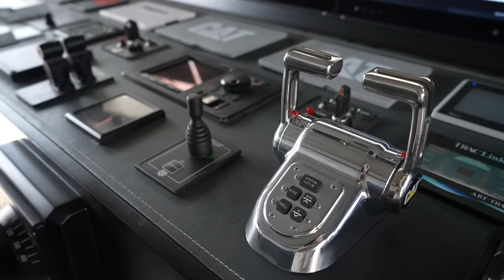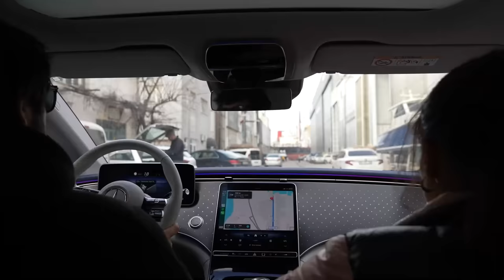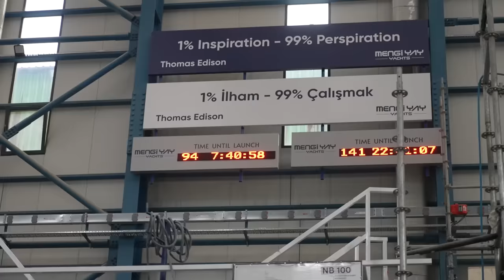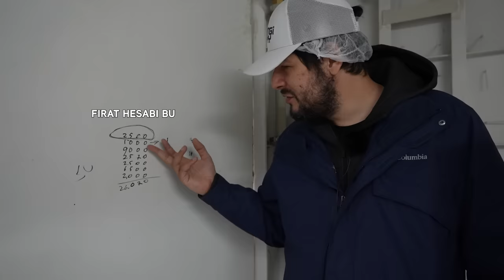Mandalina İle Ultra Lüks Yat Turu | Vlog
Mandalina eşliğinde Ceyda Kasabalı'nın doğum günü için ultra lüks yatta tur düzenliyoruz. Gez gez bitmeyen bu yatın yapılışını da çekmeye çalıştık umarım keyif alırsınız iyi seyirler.